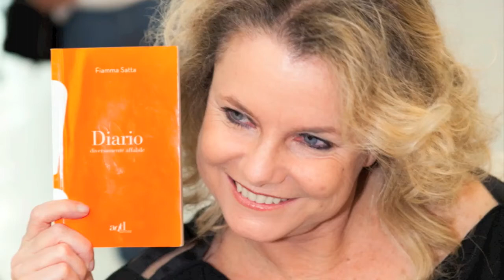FIAMMA SATTA-MAXXI PRESENTAZIONE: Sergio Rubini